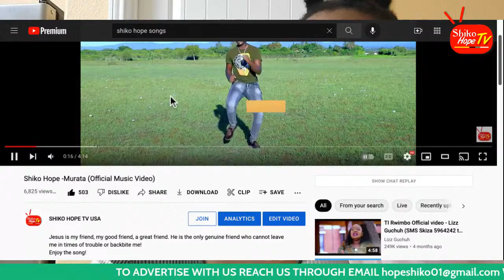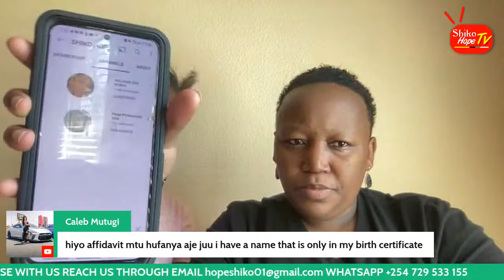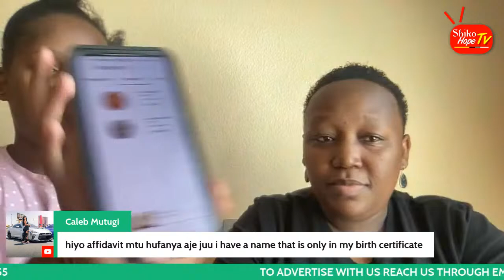WEEKLY LIVE SESSION/IMMIGRATION/LIFESTYLE